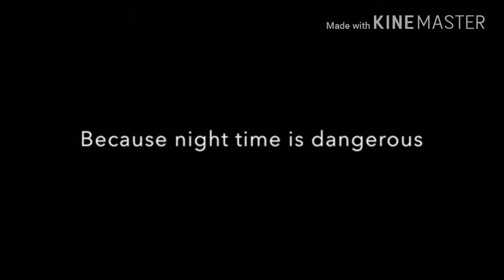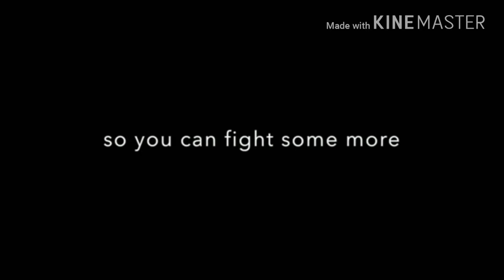Top 10 Multiplayer Survival Games for Android and iOS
Hello Friends If you like Multiplayer Games that you can play with your friends if yes
Then play these top 10 Survival Multiplayer Games for Android and IOS
(Game Thumbnail EXPERIMENT Z)

Games link -

🌴Survival Island Online
Android

🌴Experiment Z: Zombie Survival
Android

🌴Planet of Cubes Survival
Android

🌴Pixel Survival Game 2
Android

🌴Zombie Anarchy
Android

🌴Withstand Zombie Survival
Android

🌴Vast Survival (Multiplayer)
Android

🌴Survival Craft Online
Android

🌴Rage Z: Multiplayer Zombie FPS
Android